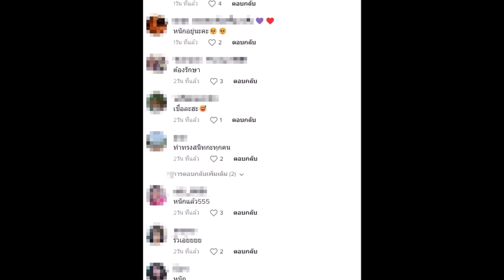คอมเมนต์สนั่น “อาทิตย์ ริว” พูดถึง อั้ม พัชราภา ด้วยความสนิท ชาวเน็ตรับไม่ได้